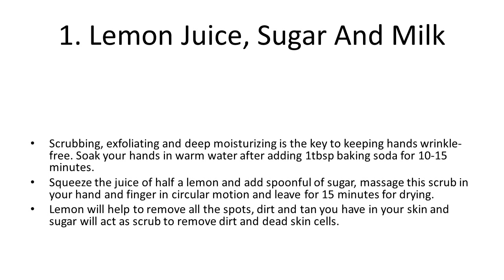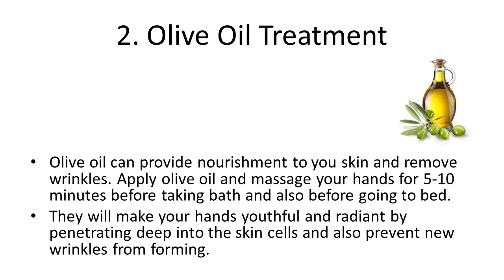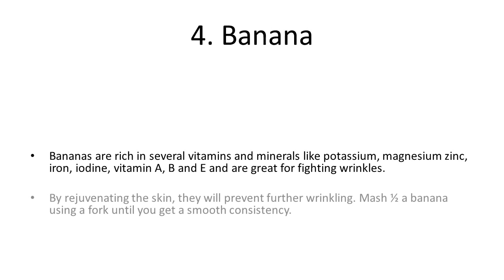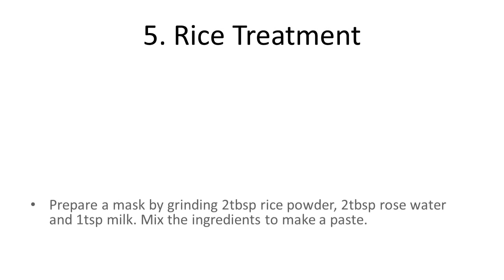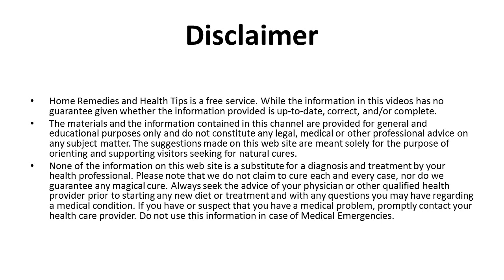5 Amazing Home Remedies For Wrinkle Free Hands | How to get soft Smooth Fairer Hands at Home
5 Amazing Home Remedies For Wrinkle Free Hands | How to get soft Smooth Fairer Hands at Home